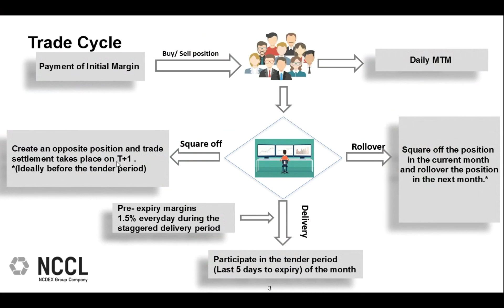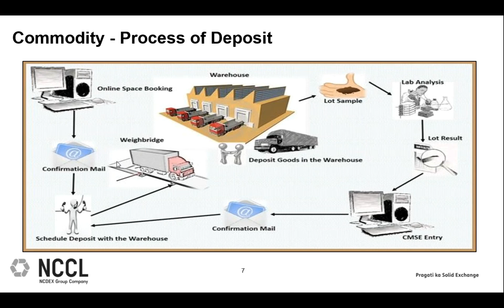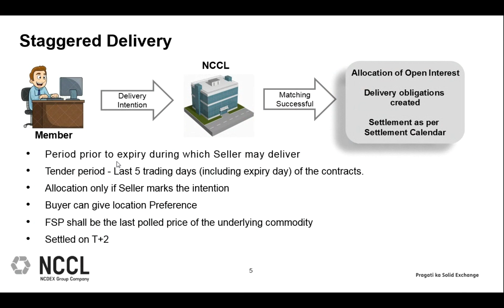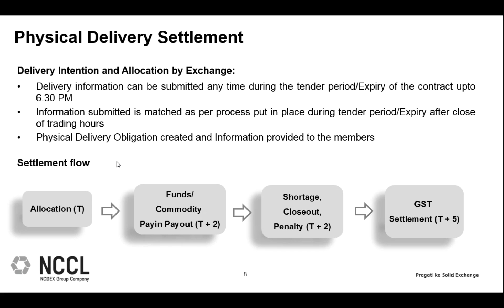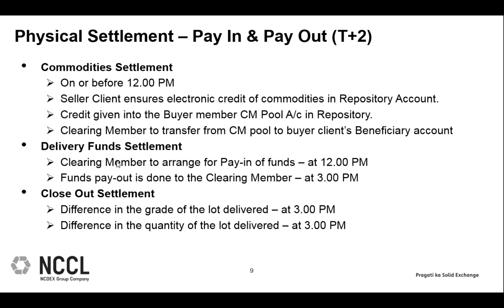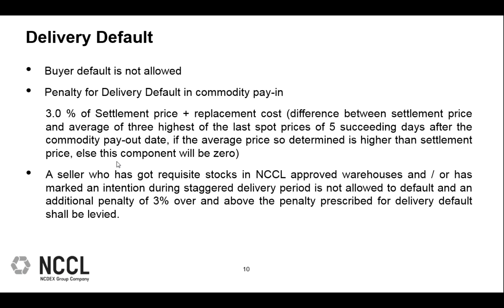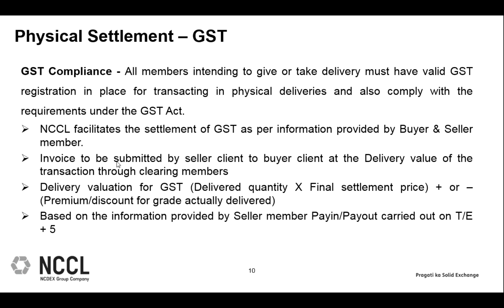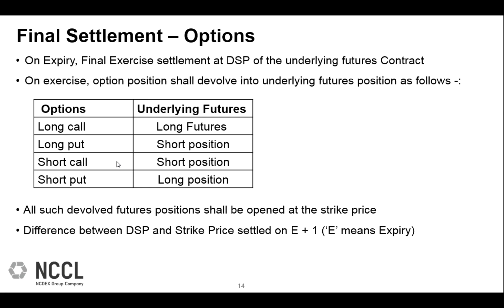Settlement Process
Learn about:
Trade Cycle
Funds settlement
Physical delivery settlement
Commodity - the process of deposit
Final settlement procedure